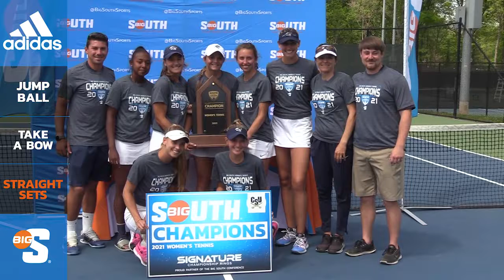Big South Ninety - New Beginnings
Check out this week’s Big South Ninety as we catch up on basketball, spotlight North Carolina A&T track All-American and U.S. Olympian Randolph Ross Junior for being named to The Bowerman Award Watch List and look ahead to the tennis preseason polls.